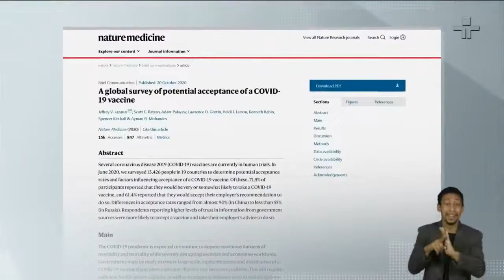Brasil é o segundo país do mundo que mais aceitaria se vacinar contra a Covid-19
A pesquisa da revista Nature foi feita nos 19 países mais atingidos pela doença. Em primeiro lugar está a China.